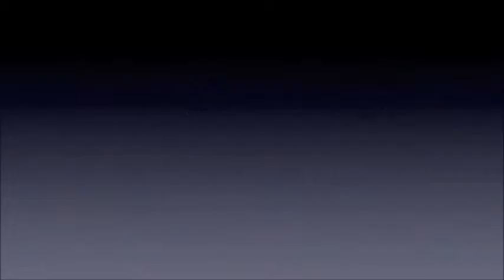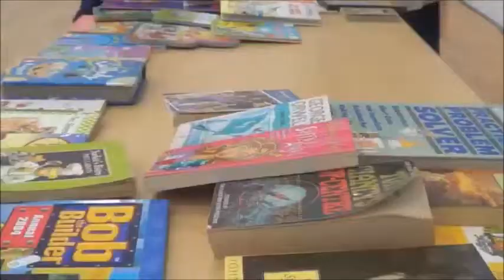SMN Bulletin 19 March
A Scoil Mhuire News Bulletin - 19 March